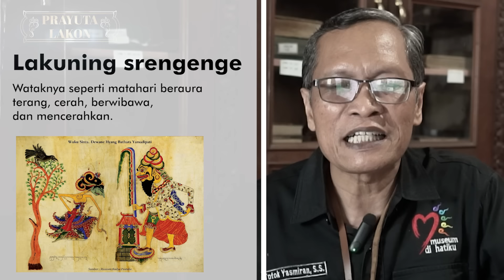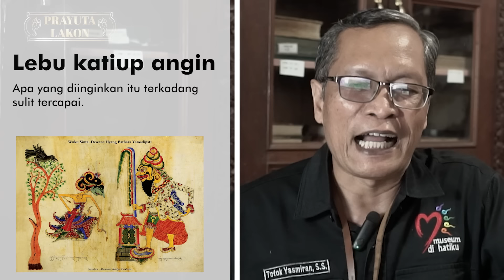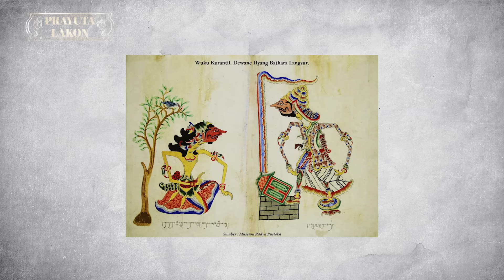Karakter Anies, Prabowo, dan Ganjar Berdasarkan Wuku dan Weton Jawa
Ketiga calon presiden pada Pilpres 2024 mendatang memiliki watak atau karakter yang khas. Baik Anies Baswedan, Prabowo Subianto, maupun Ganjar Pranowo, kita mungkin sudah sering melihat tingkah laku mereka di berbagai acara, entah secara langsung atau lewat layar kaca.
Dalam Prayuta Lakon episode kali ini, kami akan membahas soal watak mereka berdasarkan wuku dan weton Jawa. Spesial, kami berbincang langsung dengan pemerhati budaya sekaligus konsultan Pawukon, Totok Yasmiran.
Bagaimana watak dari ketiga capres menurut horoskop Jawa tersebut? Apakah sesuai dengan karakter asli mereka? Simak selengkapnya dalam video berikut!
Host: Daniel Kalis Jati Mukti
Penulis naskah: Daniel Kalis Jati Mukti
Narasumber: Totok Yasmiran
Videografer: Alfiyan Oktora Atmajaya, Elisabeth Putri Mulia
Video editor: Alfiyan Oktora Atmajaya
Produser: Mochamad Sadheli